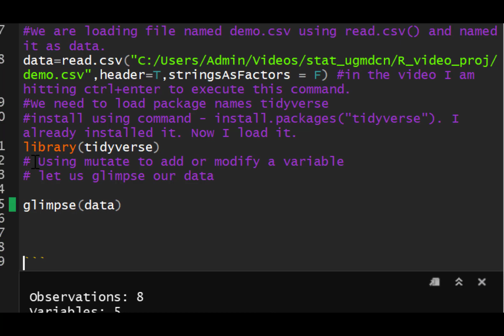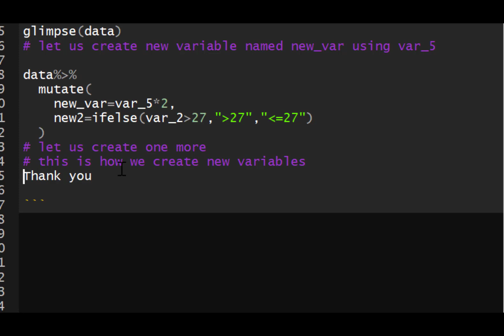using mutate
Using mutate to create a new variable. Useful for beginners